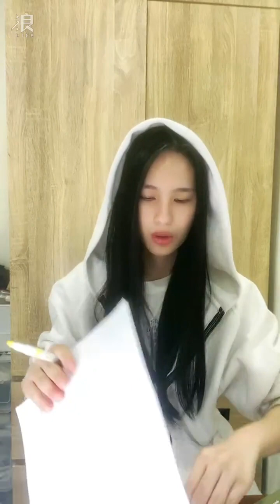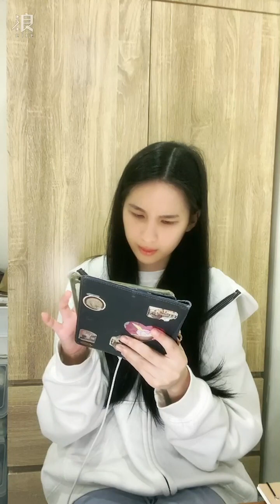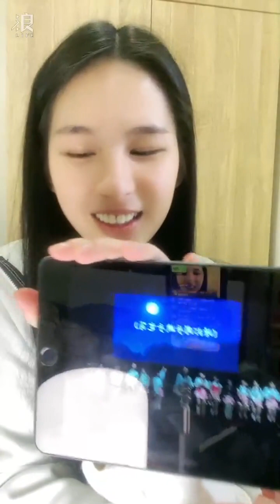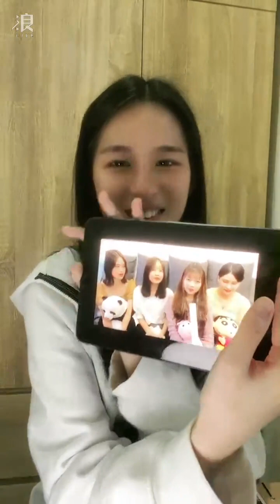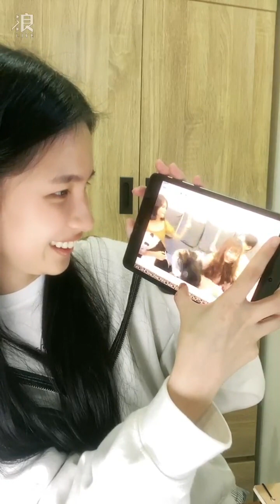2023 11 21 AKB48 Team TP Unit Peek A Boo．林亭莉「浪Live」直播